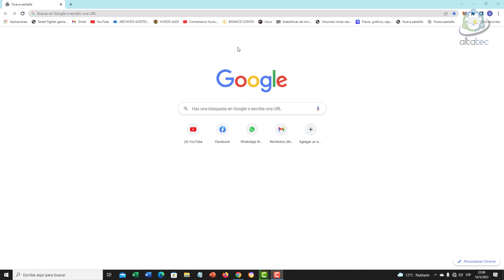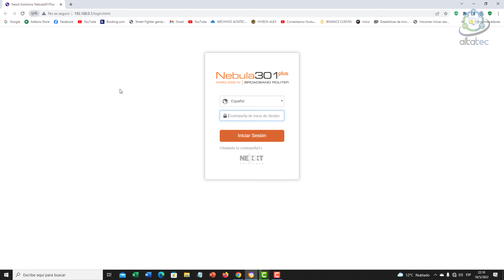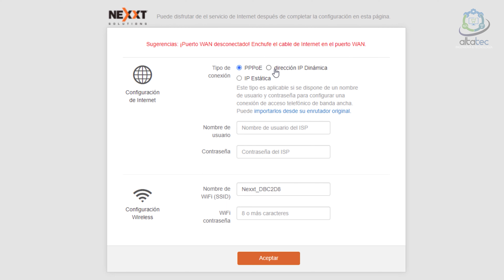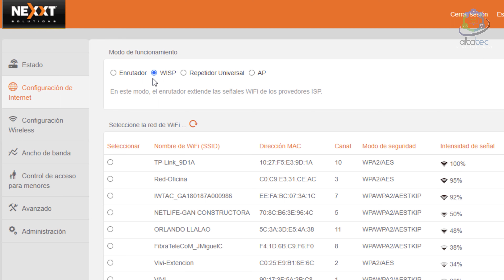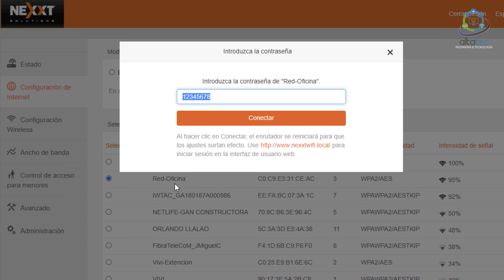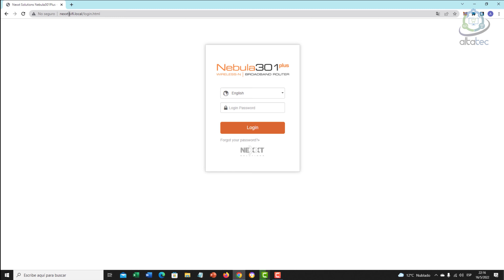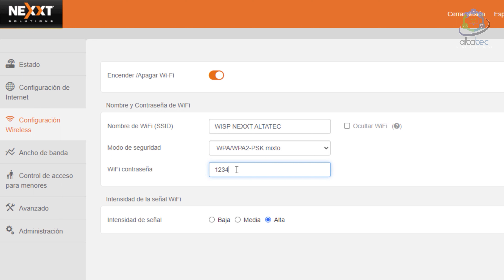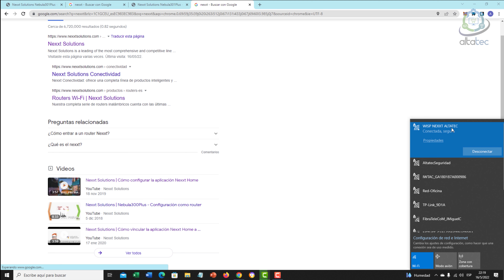Como CONFIGURAR el Router Nexxt NEBULA 301 PLUS en Modo WISP (Paso a Paso)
En este video les vengo a enseñar a Como CONFIGURAR el Router NEXXT NEBULA 301 PLUS en Modo WISP (Paso a Paso)

🔗 ¡Visita nuestra Tienda Online de Licencias!
🚀 ¡Aprovecha estos descuentos y equipa tu PC con las licencias de los mejores programas al mejor precio del mercado! 💻🔥

Link "Como CONFIGURAR el Router NEXXT NEBULA 301 PLUS en Modo ACCESS POINT (Paso a Paso)"